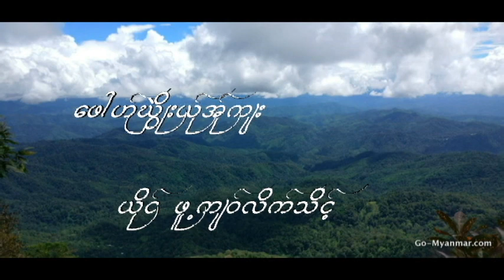poe karen old song (2019) 1 1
Saw Narin